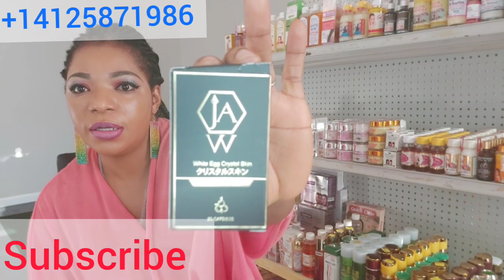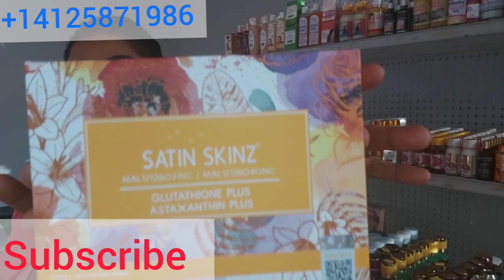Best Effective whitening supplement Review